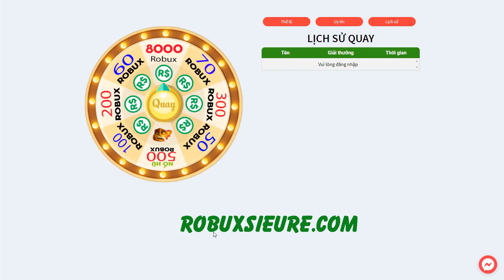ROBLOX [CODE] MẸO FARM LỢI DỤNG LỖI GAME, LÊN CẤP CỰC NHANH CHÓNG | Pirate Emperor | Đô Lê DL